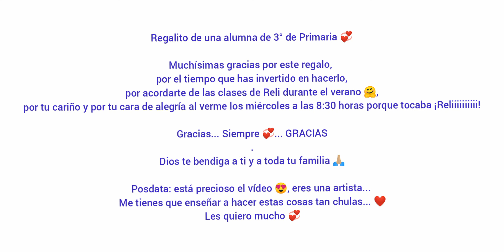La clase de Reli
Regalito de esta tarde de una alumna de 3°/4º de Primaria 💞

Muchísimas gracias por este regalo, por el tiempo que has invertido en hacerlo, por acordarte de las clases de Reli durante el verano 🤗, por tu cariño y por tu cara de alegría al verme los miércoles a las 8:30 horas porque tocaba ¡Reliiiiiiiiii!

Gracias... Siempre 💞... GRACIAS

Dios te bendiga a ti y a toda tu familia 🙏🏼

Posdata: está precioso el vídeo 😍, eres una artista... Me tienes que enseñar a hacer estas cosas tan chulas... ❤️
Les quiero mucho 💕